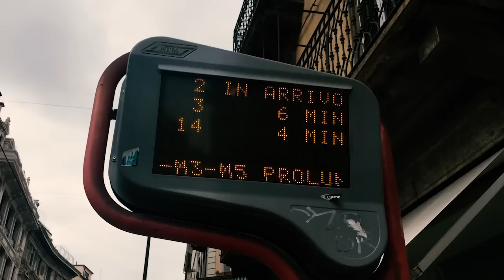КАСТИНГИ / ВРЕДНЫЕ СОВЕТЫ❤️: как сделать снепы.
Всем привет! Я Таша Тарусова - человек, вечно отбивающий ритм. Пою, сочиняю, играю на гитаре и много путешествую.
я покажу вам по-настоящему сумасшедшую жизнь модели!
           Проснуться в незнакомом городе однажды утром - самое приятное чувство на свете. Я ещё много где не была, но это в списке моих дел.